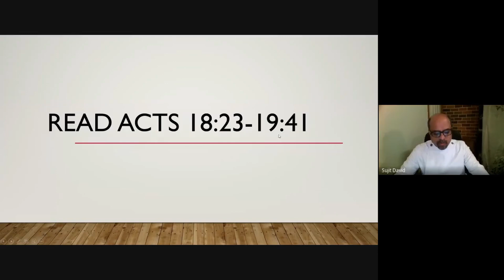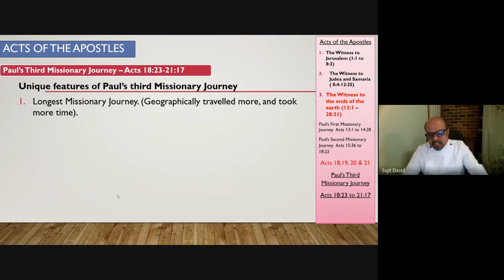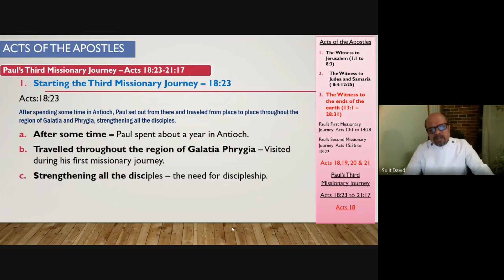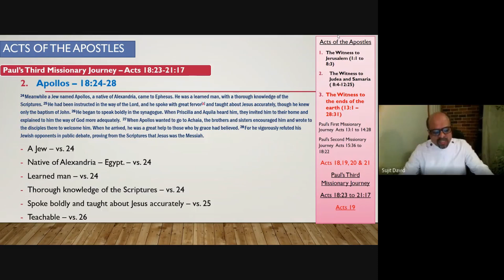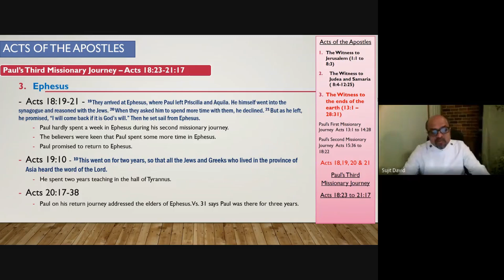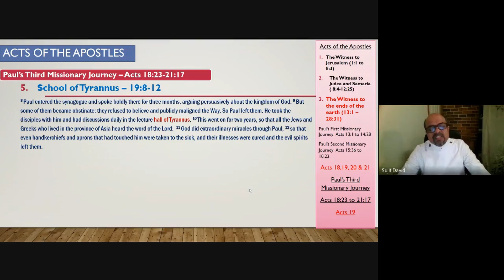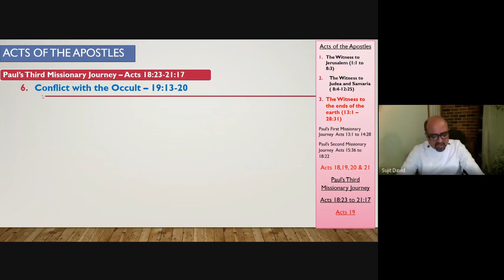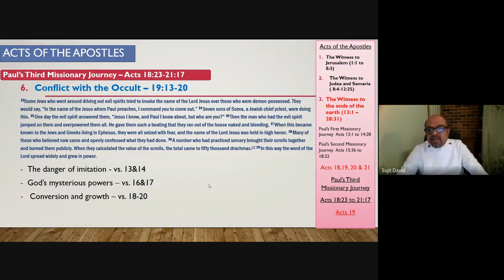Bible Study - Acts of the Apostles - Day 48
CSI Church Sydney - Bible Study Series by Rev. Sujit David